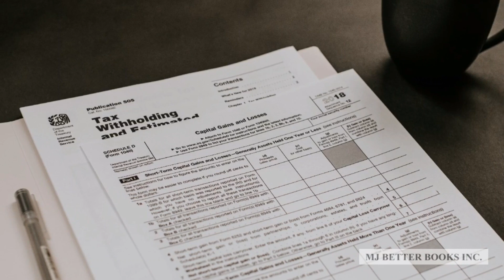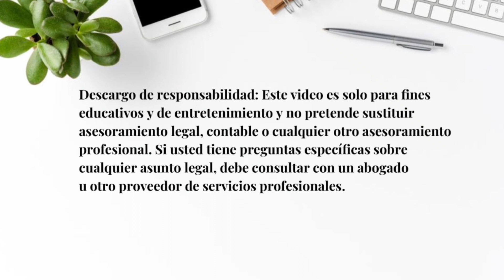CUIDADO!! con lo que Posteas en tus Redes Sociales! Episodio No. 147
En este TikTok Live, comparto contigo un caso reciente donde el IRS utilizo las fotos de las redes sociales en contra de una contribuyente Ademas contestamos preguntas de la audiencia y mucho más!